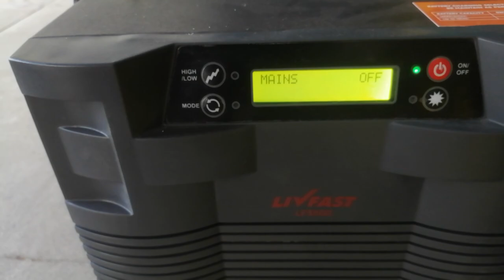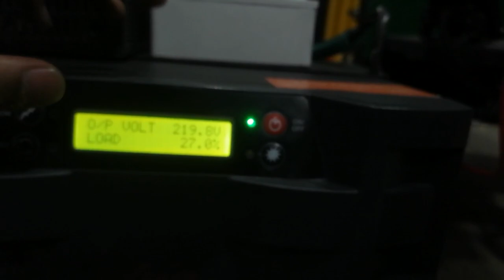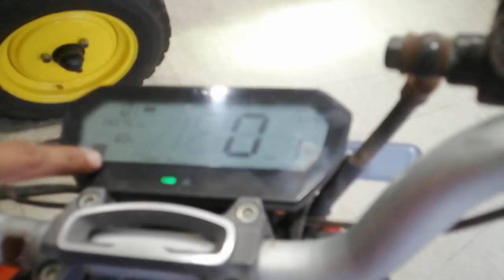India's 1st Electric Tractor | GREEN BULL ENERGY | Ready To Ride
1st Time in India, you can run your home equipment's by electric tractor battery for unto 20 to 25 hours easily...

GREEN BULL ENERGY (Metoda, RAJKOT)  Presents 1st model of electric Tractor, high performance, high torque, all diesel tractor equipment's can be fit easily and many more...

Showroom Details & No.
Nitya E Mobility
C/o Omni Overseas, Nr. PDM Collage, Gondal Road, Rajkot